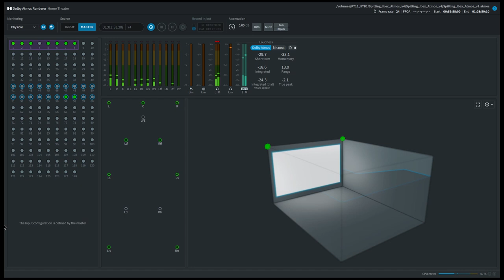Dolby Atmos Music Mixing - Spitting Ibex Binaural for Headphone Listening - Beds OFF Objects FAR